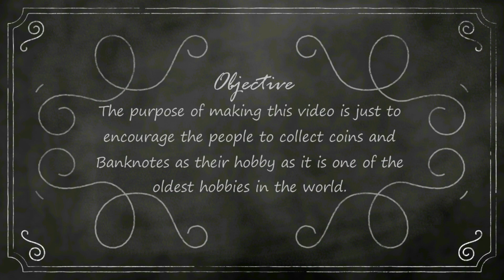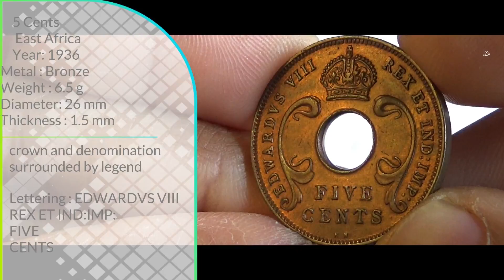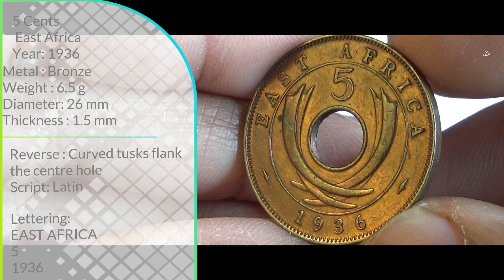5 Cents (Edward VIII) - EAST AFRICA 1936